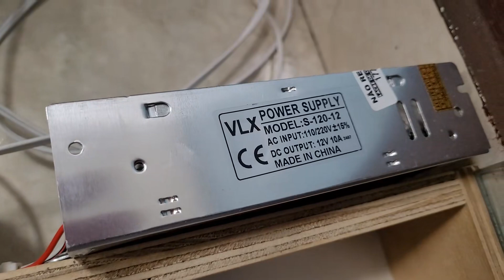Como construir uma mesa de luz ultravioleta para serigrafia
Veja como construir uma mesa de luz para serigrafia utilizando fita de LED de ultravioleta. Materiais utilizados:
- placa de vidro de 35 cm por 60 cm
- caixa de madeira com as mesmas dimensões da placa de vidro e altura de 7 cm medindo da fita de LED até a placa de vidro
- 20 parafusos de tamanhos diversos
- fita de LED ultravioleta de 5 volts com 5 m de comprimento
- rabicho com conector para ligar a fita de LED
- fonte bivolt com saída de 5 V e 10 A
- interruptor
- 2 m de cabo paralelo
- plug macho para ligar na tomada de energia
- 1 m de cabo preto
- 1 m de cabo azul
- ferro de solda com estanho

Apresentação: Júlio Kobayashi.
Produção audiovisual: Marcio Kobayashi e Evelyn Kobayashi
Coordenação: Marcio Kobayashi.